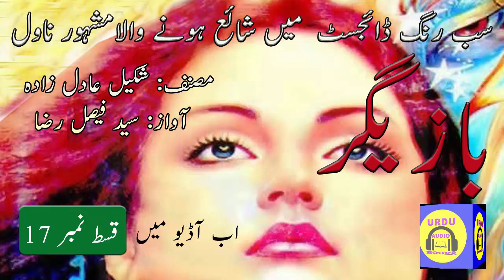Bazigar Novel Audio Book | Shakeel Adil Zada | Episode 17 (Urdu/Hindi)